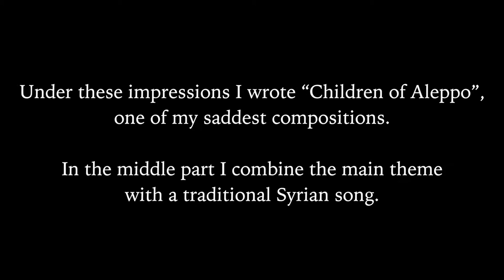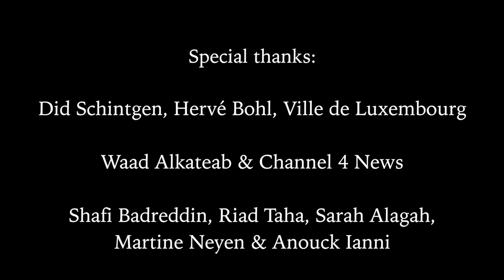David Ianni - Children of Aleppo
In December 2016 I played a concert with musicians from Syria who found refuge in Luxembourg. A few days later I saw some deeply moving footage from Aleppo by video journalist Waad Alkateab who had risked her life in order to inform the world about the terrible war in Syria.

Under these impressions I wrote “Children of Aleppo”, one of my saddest compositions. In the middle part I combine the main theme with a traditional Syrian song, that I had learned in our concert.

In summer 2018 we have come together once again to play two concerts in Luxembourg. A group of young Syrians joined me here to sing this prayer for peace for their brothers and sisters.

Our hearts are with you – PEACE for Syria!

Special thanks to:

• Francis Verquin for the beautiful video. You are a wonderful man, “dude”!
• Waad Alkateab for giving me the permission to use your original footage from Aleppo. It’s exactly these images that inspired my composition in late 2016. Thank you for everything you do.
• Shafi Badreddin for conducting the choir and playing oud and ney. And for helping me with the transcription of the Syrian song. For bringing your music and culture to Luxembourg.
• All the singers for being such beautiful messengers of peace (please tag yourselves in the comment section). God bless all of you and your families.
• Did Schintgen and Ville de Luxembourg for borrowing us one of their “Urban Pianos”. Did made it happen, thank you!
• Georges Majerus for recording and mixing our voices and instruments at Tritone Studios (where the magic happens). It’s always a delight to work with you.
• Riad Taha, Sarah Agha Khair, Ornina Syrian Orchestra OSO, my sister Anouck Ianni and everyone behind the scenes who helped with the shooting and the concert. I love you all. ❤️